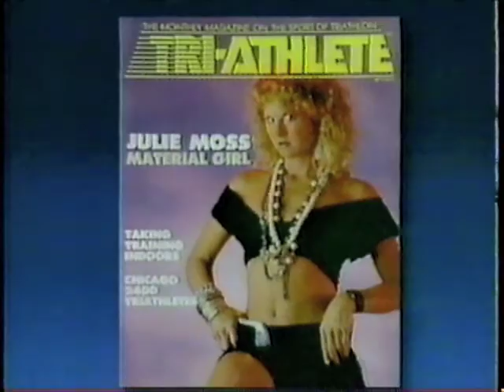ABC Wide World of Sports 25th Anniversary Moments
In 1986, Wide World of Sports in celebrating its 25th Anniversary would weekly broadcast a short highlight from the first 25 years:

- Steve Mahre winning the 1982 World Championship in giant slalom.
- Kathleen McCartney passing a struggling Julie Moss in the final meters of the 1982 Ironman Triathlon in Hawaii.
- Cassius Clay's win over Sonny Liston.
- Marcia Frederick winning the uneven bars at the 1978 World Championships.
- Dorothy Hamill returning to the ice after leaving in tears from the West German crowd over the scores of the previous skater and capturing the silver medal at the 1974 Worlds.
- A series of highlights of events from Czechoslovakia:  Donald Jackson completing the first triple lutz in winning the 1962 Worlds; The Czechs upsetting the Soviets in the 1972 World Ice Hockey Championships; Irina Rodnina and Aleksandr Zaitsev winning their first World title despite the music failing; Pavel Ploc winning the 1983 World Ski Flying Championship
- Kurt Thomas winning the 1978 World title in floor exercise.
- Scott Hamilton capturing his first world title in 1981.
- The first episode, Jim McKay covering the 1961 Penn Relays.
- George Foreman taking the world title from Joe Frazier in 1973.
- Wilma Rudolph winning the 100 meters at the 1961 USA/USSR Dual Meet in Moscow.
- Pele winning the 1970 World Cup for Brazil over Italy; and at his retirement while a member of the New York Cosmos.
- Jim Beatty running the first four minute mile indoors in 1962.
- Highlights of gymnasts Olga Korbut, Nadia Comaneci and Mary Lou Retton.
- Evil Knievel's attempt to jump the Snake River.
- A.J. Foyt winning the 1967 Indianapolis 500.